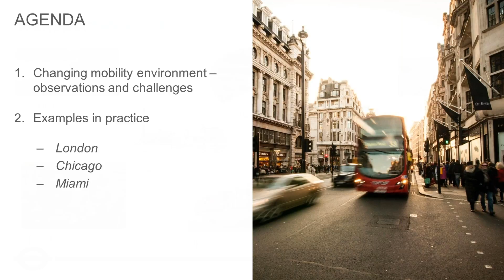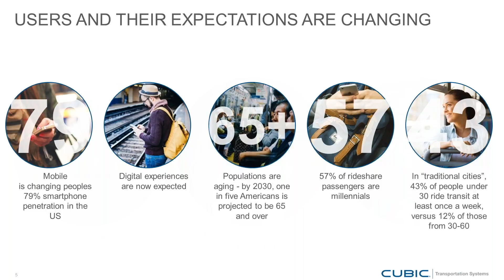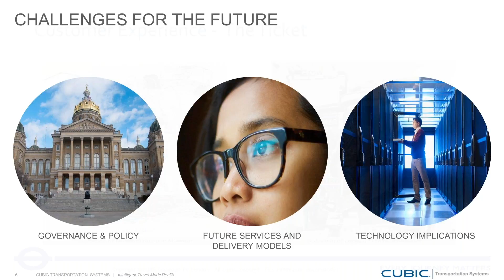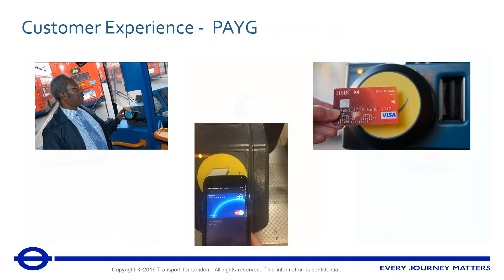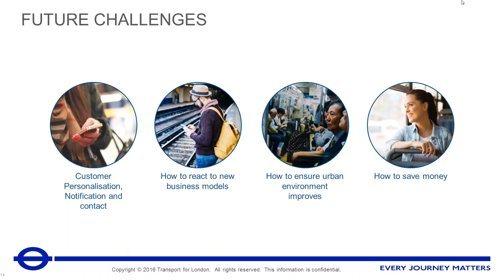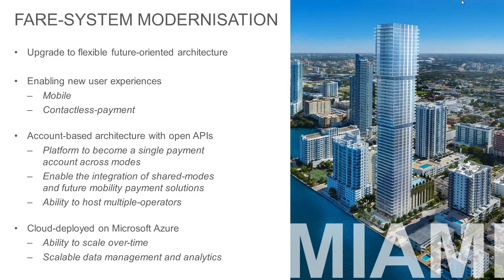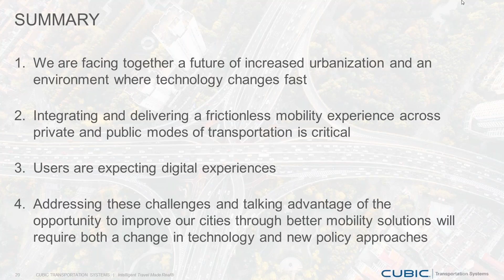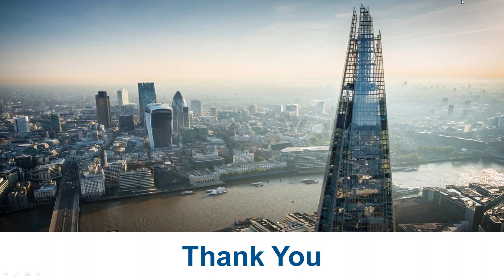Adapting Payment Systems to New Mobility Solutions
PROGRAM

Delivering mobility solutions to citizens in a time of increased urbanization and rapidly evolving technology is a challenge to many city leaders. The digital transformation of mobility services through mobile applications, for example ride sharing, bike sharing and other shared mobility services, has shown widespread success in the marketplace. Moreover, the anticipated emergence of autonomous vehicles and mobility-as-a-service delivery models will create more challenges, and opportunities, for city leaders in the medium to long-term.

This webinar will explore the specific challenge of creating payment systems for public transportation that can be responsive to this new marketplace, while also ensuring the equitable delivery of new services to all citizens. Our discussion will draw from the experience of Transport for London and Cubic’s work with cities globally.

PRESENTERS

Matthew Hudson
Head of Business Development

Having qualified as a chartered accountant with Ernst & Young in 1997, Matthew went on to work on several Private Finance Initiatives in the IT environment on both the client and supply side. In 2001 he began a varied career at London Underground and then Transport for London. This has covered financial and commercial transactions on London Underground’s telecommunications and power networks, line extensions and station redevelopments. In 2010 he joined the Customer Experience team and has led the £1bn procurement of the Fare Collection Services contract, commercially exploited TfL’s fare collection system software in transport markets outside of London, led the ticketing requirements for the London Olympics, assisted DfT, TOCs and Transport Authorities formulate future Fare Collection strategies, acted as policy lead for fare collection in Europe.

Boris Karsch
Vice President, Strategy
Cubic Transportation Systems

Boris Karsch is the vice president, strategy for Cubic Transportation Systems. He leads the execution of Cubic’s NextCity vision for the integration of payment and information systems with direct responsibility for strategy development, partnerships and acquisitions. Previously the capability development director for Cubic’s worldwide organization, Boris was responsible for Cubic’s research and development programs including Cubic’s Urban Insights data analytics capability. Boris brings over 15 years of experience in leading product strategy and development in electronic payments and transaction systems. Boris has a bachelor’s degree in electrical engineering with Honours Class 1 from the University of New South Wales, Australia, and an MBA from the Australian Graduate School of Management.